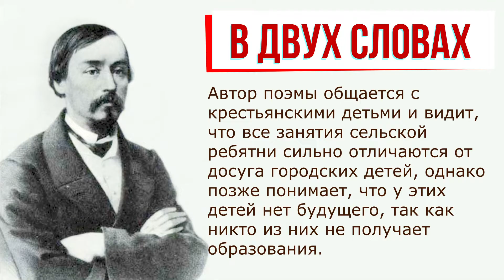Крестьянские дети. Краткое содержание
Очень краткое содержание произведения «Крестьянские дети» Н. Некрасова поможет быстро узнать или вспомнить ключевые моменты сюжета. Такой краткий пересказ произведения «Крестьянские дети» Н. Некрасова хорошо подойдет для записи в читательском дневнике.